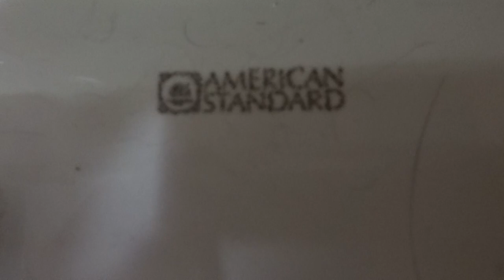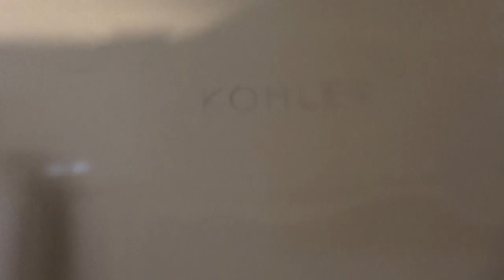The toilets in my house (full shoot)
These are the toilets in my house: a 1970's American Standard Cadet toilet in the main bathroom, and a 2016 Kohler Wellworth toilet in the master bathroom. You will also hear my cat in the background.